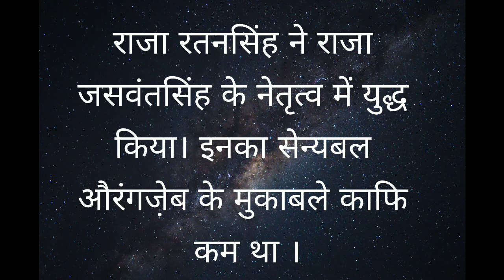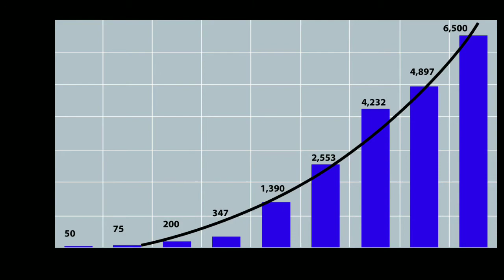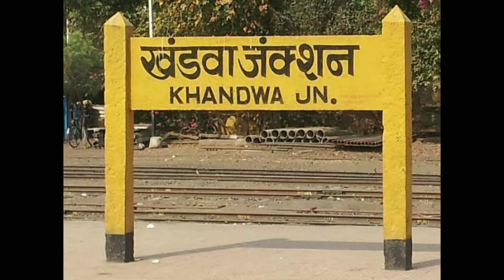रतलाम का इतिहास | History of Ratam | Opium war | राजा रतन सिंह | Ratlam famous for | Ratlam state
रतलाम मध्य प्रदेश का एक शहर है जो कि मालवा में स्थित है रतलाम मध्य प्रदेश तथा राजस्थान की बॉर्डर पर स्थित है रतलाम का इतिहास राजपूत मराठा तथा ब्रिटिशर से जुड़ा हुआ है
किस तरह रतलाम का नाम राजा रतन सिंह और उनके बेटे राम के नाम पर पड़ा
 क्यों रतलाम व्यापार में बिछड़ गया क्यों रेलवे के आने के बाद रतलाम पीछे हो गया
रतलाम में ओपियम की खेती क्यों की जाती है
 रतलाम में अफीम क्यों गाया जाता है
 रतलाम के किस प्रोडक्ट में चीन को मार दी थी
Neemuch Jaora